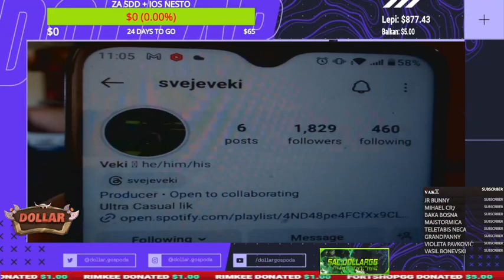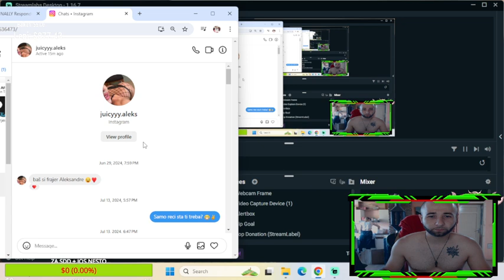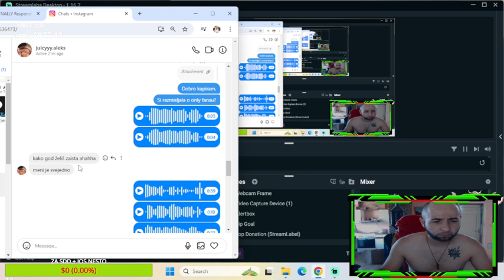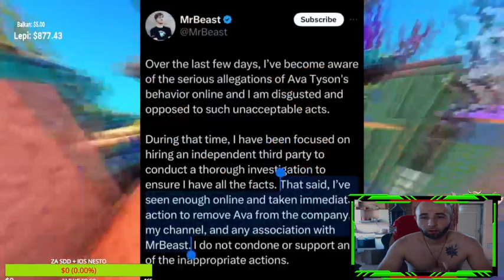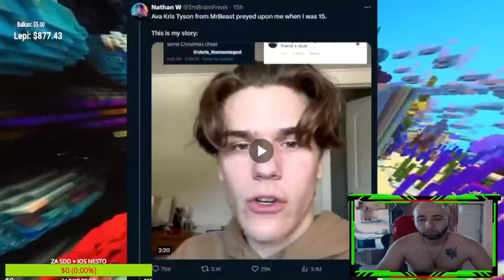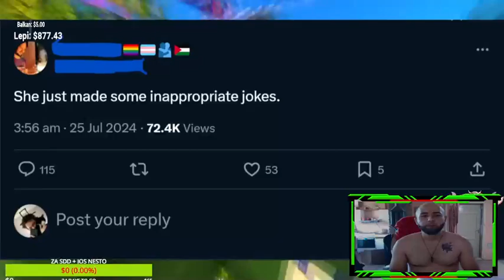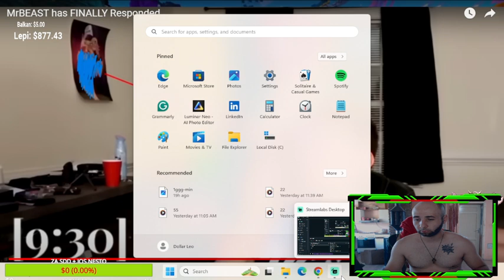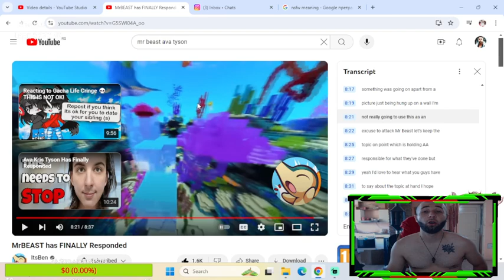MrBeast & Ava Kris Tyson Drama 2024 Info I Najbolji Prijatelj Mrbeast Pedofil?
Thanks to @xrp-channeI24 for the video and information please support his channel!

MrBeast response to the ava kris tyson situation ava has been fired from MrBeast Drama

Zivotni moto '' Danas si tu, sutra nisi '' - Dollar Gospoda

💰LEPI💰 900$
💰 Lolipon 736.99$
💰 Skins 627.49 💰
💰 ZVEZDA💰 609$
💰Gomas 519.44 💰
💰 Skinsss 415.28 💰
💰THOMA💰 371$
💰BrateX💰260$
💰ZIZO💰 220$
💰 Skegro67💰 150$
💰lukavarga💰 132$
💰 Spasioc 💰 130$
💰BATA007💰 109$
💰TheChuka💰 80$
💰Kokalo💰 69$
💰RrScorpion💰 61$
💰gllance💰 60$
💰Emanuel💰 55$
💰djolejedi💰 35$

The standard YouTube license remains the default setting for all uploads.

Creative Commons licenses can only be used on 100% original content.